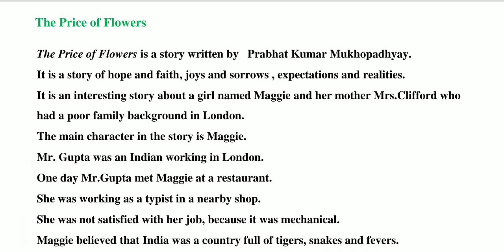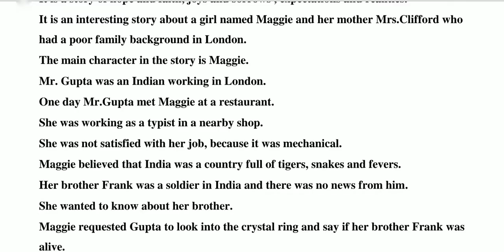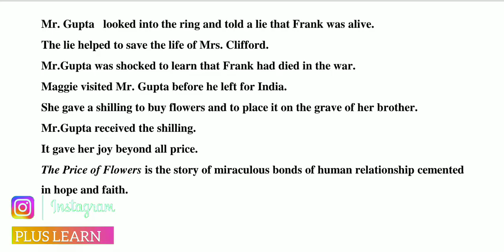PLUS ONE ENGLISH THE PRICE OF FLOWERS / Malayalam Explanation with Simple Notes / PLUS LEARN